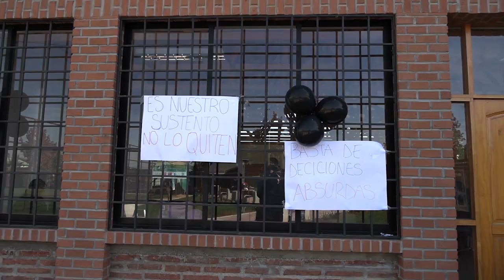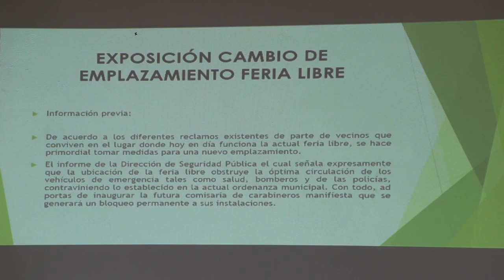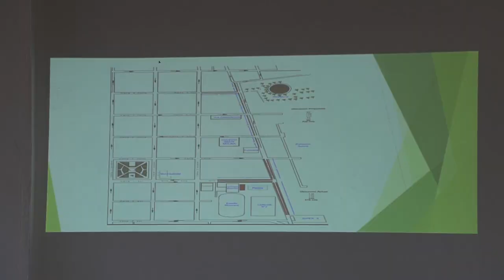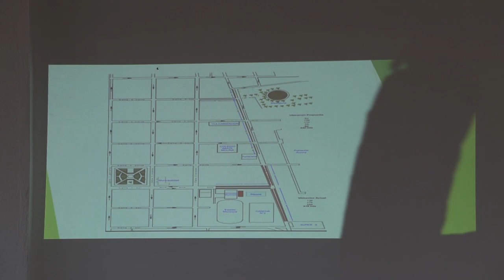CONFLICTO POR REUBICACIÓN DE FERIA EN LONGAVÍ